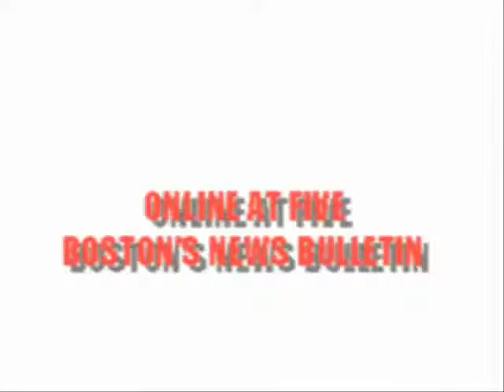Boston Standard's video news bulletin for 030908